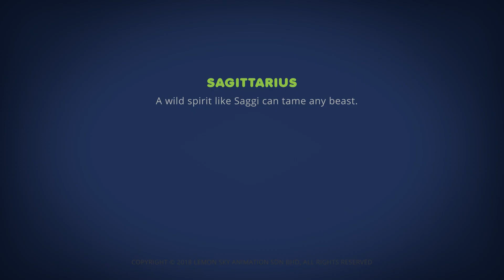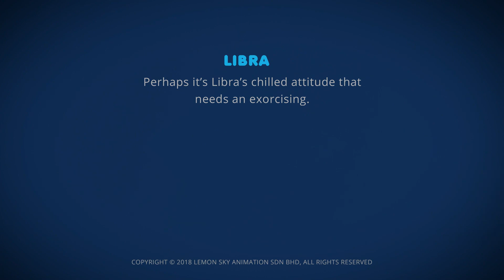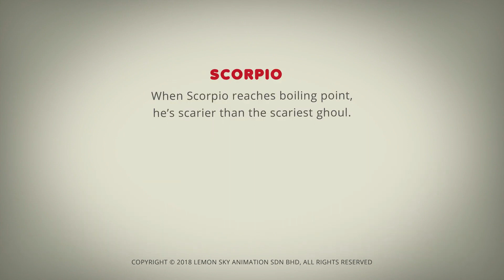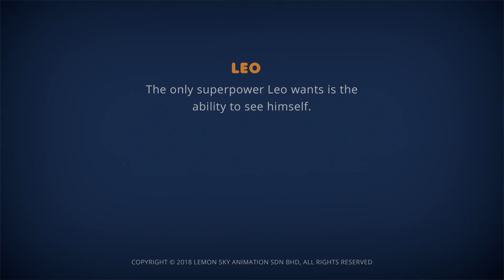새로운 에피소드 | AstroLOLogy | 어린이를 위한 만화 | WildBrain 한국어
➡️ 오늘 AstroLOLogy를 구독하여 좋아하는 별자리를 매일 시청하세요.++

➡️인기 게임 플랫폼인 Roblox에도 있습니다! 재미있고 도전적인 게임이 여러분을 기다리고 있습니다:

+ AstroLoLogy에 오신 것을 환영합니다. AstroLOLogy는 그리스 조디악의 구성원과 그들의 엉뚱한 성격 및 관계를 기반으로 한 짧은 촌극의 오리지널 코미디 웹 시리즈입니다. 전 세계 사람들을 위한 보편적인 캐릭터와 많은 피지컬 코미디가 등장하는 이 단순하고 대화가 없는 다채로운 어린이 시리즈에서 경이로움을 느껴 보세요. AstroLOLogy를 소유하고 싶습니까?

AstroLOLogy 소셜 미디어 채널 구독